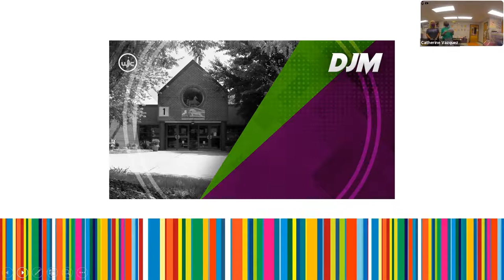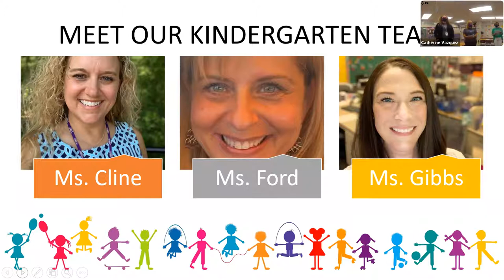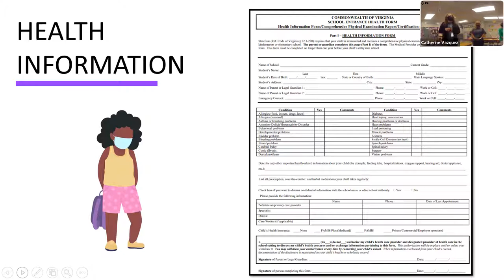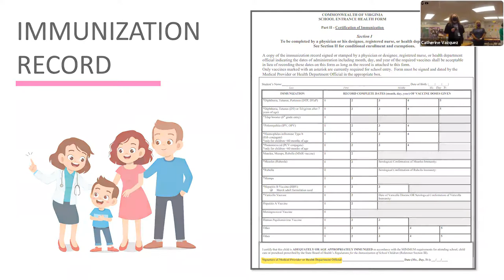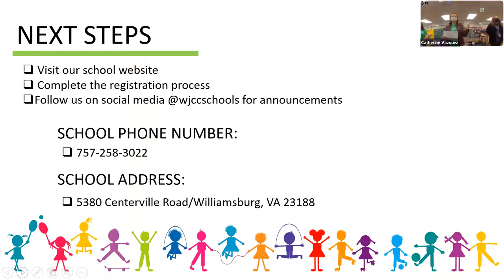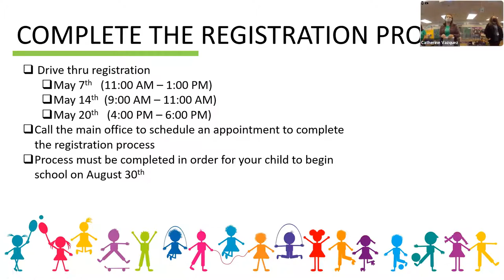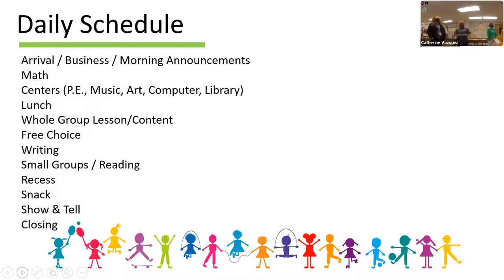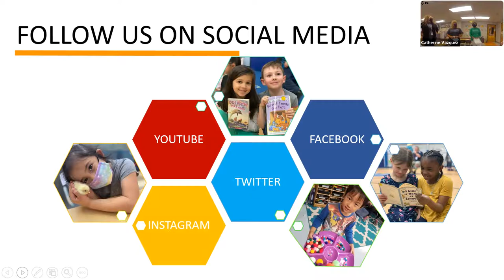DJ Montague Elementary - 2021-22 Kindergarten Information Session